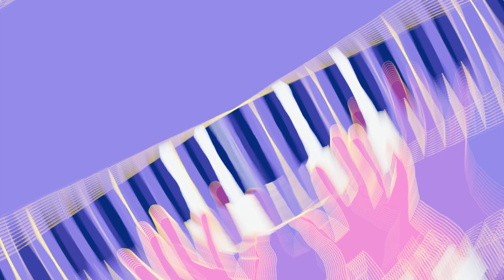Martox - Mente (Video Oficial)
Director: Victor Cantisano
Directora/Productora Animación: Anny Bell Rodriguez
Productor: Ivan Vargas
DP/Cámara: Arturo Enmanuel Mamey
Asistentes Animación: Julia Llenas
Nicole Marte
Editor: Renzo Theodoro